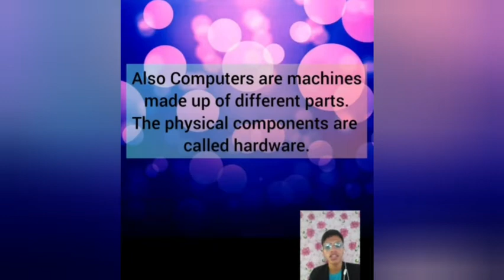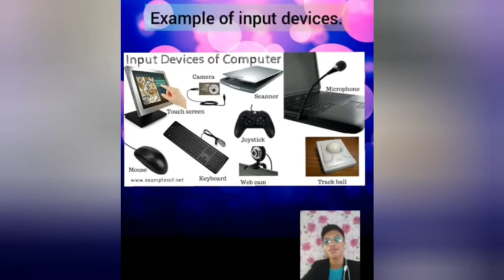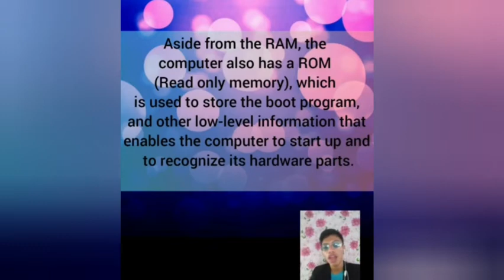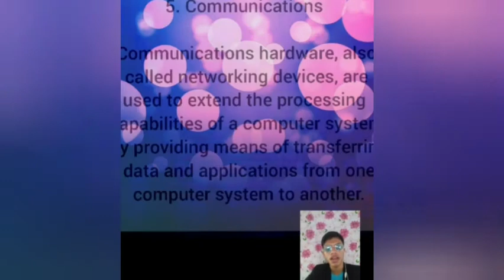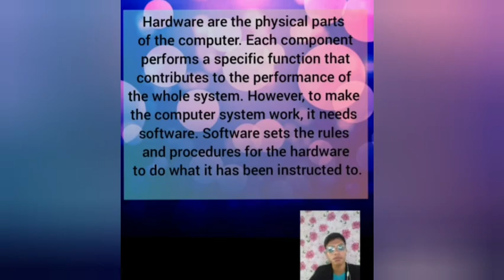Hardware Components of a Computer - Living in the IT Era (First vlogg)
This video will introduce you to the computer. Your knowledge about computer and how they work will enable you to easily understand the lessons on hardware, software and networks.